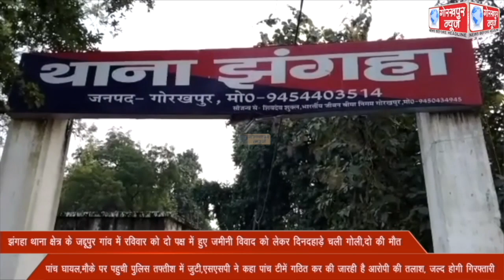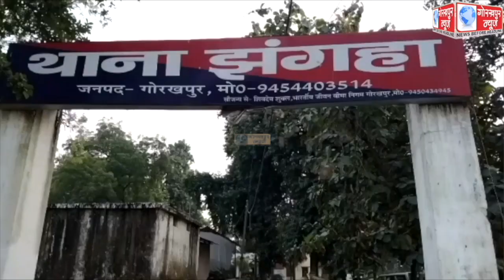झंगहा थाना क्षेत्र के जद्दूपुर गांव में रविवार को दो पक्ष में हुए जमीनी विवाद को लेकर दिनदहाड़े चली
झंगहा थाना क्षेत्र के जद्दूपुर गांव में रविवार को दो पक्ष में हुए जमीनी विवाद को लेकर दिनदहाड़े चली गोली,दो की मौत पांच घायल,मौके पर पहुची पुलिस तफ्तीश में जुटी,एसएसपी ने कहा पांच टीमें गठित कर की जारही है आरोपी की तलाश, जल्द होगी गिरफ्तारी